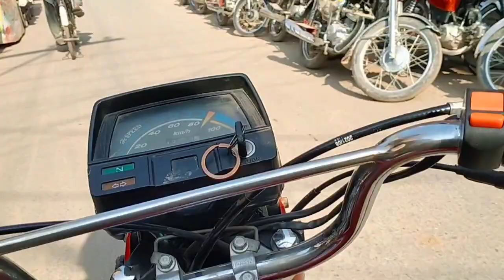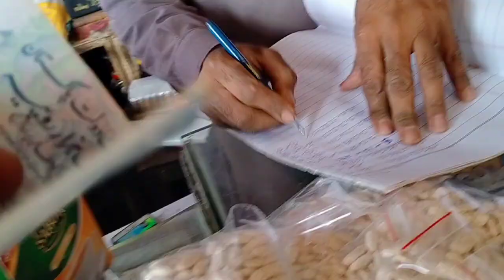GHER KE KAAM AUR SEHT BHI DOWN 👎 |vlog READY HE